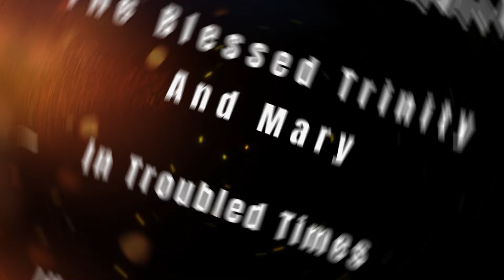The Blessed Trinity And Mary In Troubled Times - Fr Mario Attard OFMcap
🌈 "The Blessed Trinity and Mary in Troubled Times" 💒🌹
🙏 Join Hands for a Greater Cause! 🤝 Support @DivineMercyPrayer's Mission with your Generosity. Let's Spread Mercy Together. ❤️

Embark on a spiritual journey with Fr. Mario Attard OFMcap as he unravels the profound mysteries of the Blessed Trinity and Mary's role in navigating troubled times. 🙏✨ Join us for an enlightening discussion that delves into the comforting embrace of the Holy Trinity and the intercession of Mary, our Mother.

🌟 **Divine Comfort in the Trinity:** Explore the deep theological insights into the Blessed Trinity, understanding how Father, Son, and Holy Spirit provide solace, guidance, and strength in times of trouble. Gain a renewed perspective on the unchanging love and mercy of our triune God.

🌹 **Mary's Maternal Intercession:** Discover the profound role of Mary as our Mother and Advocate. Unpack the richness of Marian devotion and how turning to her in prayer can bring comfort, hope, and healing during challenging moments. Learn how Mary's presence is a source of solace in troubled times.

🙏 **Practical Ways to Seek Divine Comfort:** Fr. Mario Attard OFMcap shares practical insights and spiritual practices to help you deepen your connection with the Blessed Trinity and Mary. Learn how these timeless truths can be applied to your daily life, providing a foundation of peace amidst turmoil.

🌈 **A Beacon of Hope:** In times of uncertainty, find hope and refuge in the teachings of the Catholic faith. Let the transformative power of the Blessed Trinity and Mary guide you through the storms of life, offering a sanctuary of grace and peace.

💬 **Join the Conversation:** Share your reflections on finding comfort in the Blessed Trinity and Mary during troubled times. Engage with a community of believers seeking solace and inspiration in the richness of our Catholic faith.

🔔 **Key Highlights:**
- Insights into the Blessed Trinity
- Mary's role as Mother and Advocate
- Practical spiritual practices for troubled times
- Community reflections on seeking divine comfort

🌈 Embrace the comforting presence of the Blessed Trinity and Mary as pillars of strength in troubled times. 💒🌹🌟